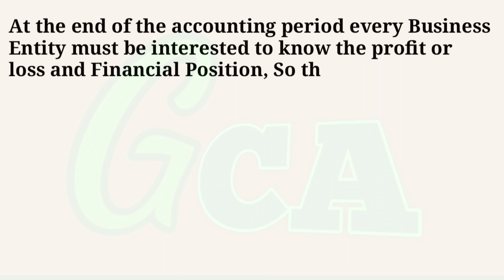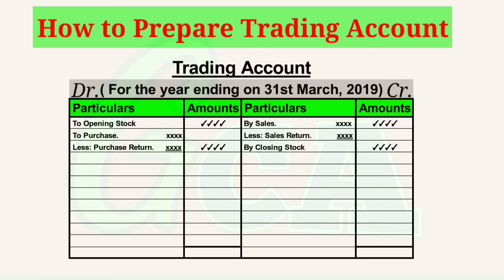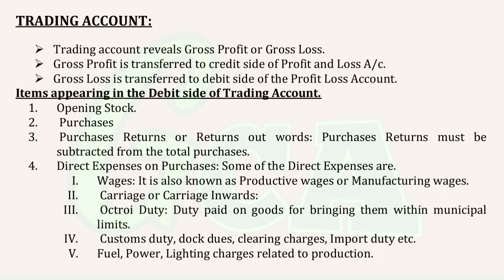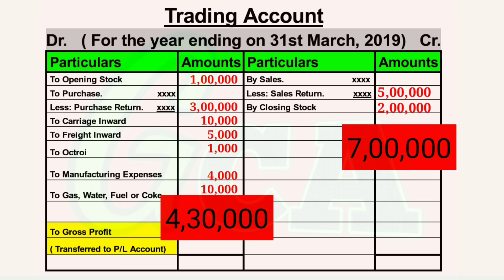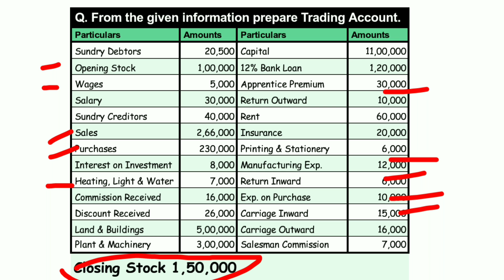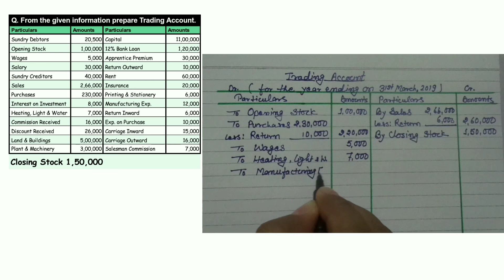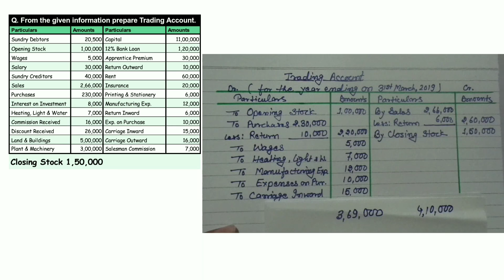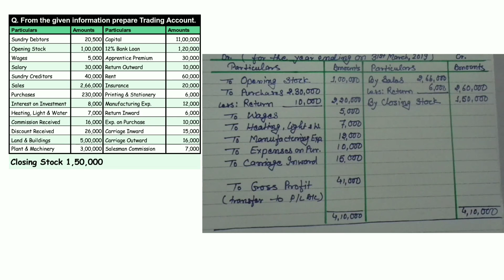How to prepare Trading Account.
Welcome to the YouTube Channel GCA. 🙏  🙏
Financial Statement of Sole Proprietor chapter is also known as Final Account of sole proprietor. This chapter is in Class 11th, CA Foundation, CS Foundation, CMA Foundation, BBA and in B.COM.
Under this chapter mainly Trading Account, Profit and Loss Account and Balance Sheet are prepared.
There are two types of questions- without adjustments and with adjustments. Watch the other part of Final Account:-

You can share your doubt on our Telegram Channel:-